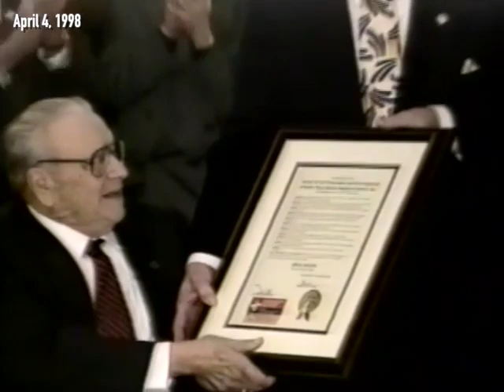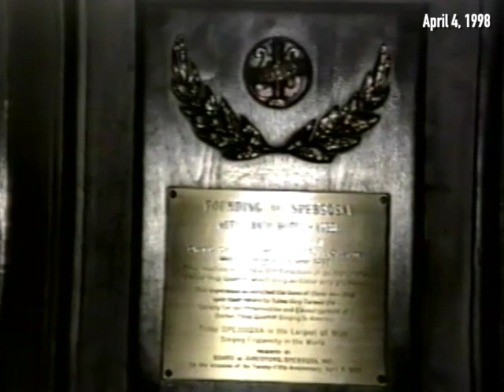BHS History: Muehlebach Hotel plaque rededication ceremony (April 4, 1998)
Presented live at the Muehlebach Hotel in Kansas City, Missouri on April 4, 1998

Want to see and hear more historic barbershop footage from the past? We have over 5,000 recordings -- reels of film and outdated audio formats -- that require professional restoration. Help BHS preserve our archival collection, GIVE TODAY!